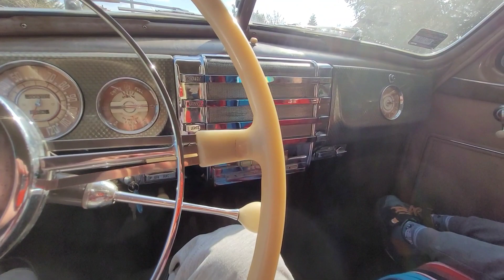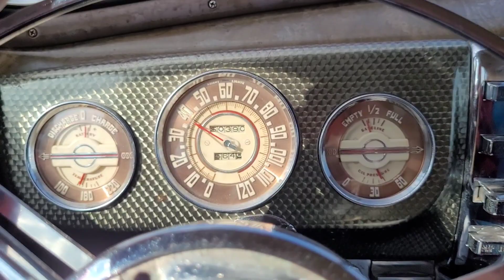Władek nagrywa i opowiada ;)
1941 Buick Special Sedanet